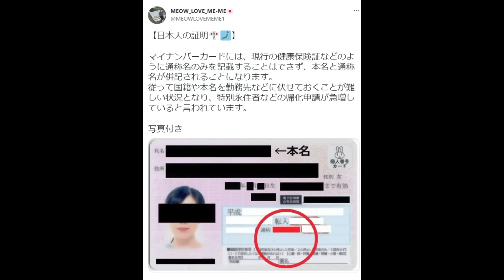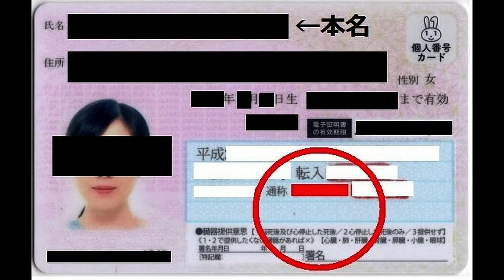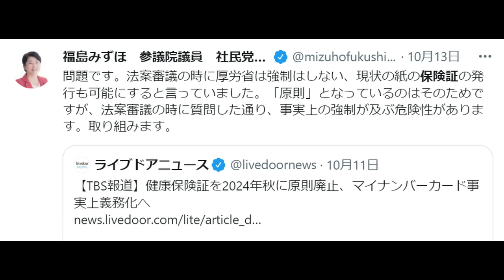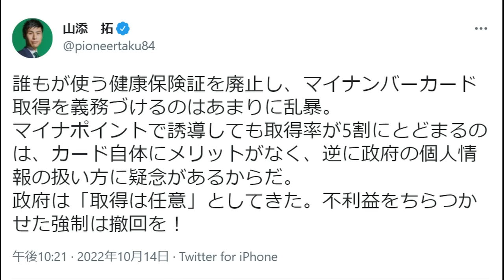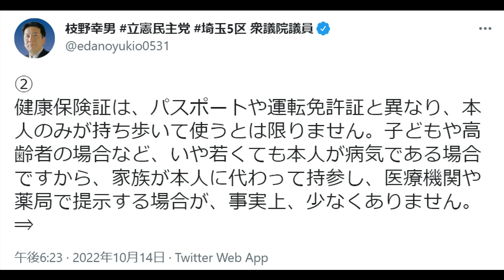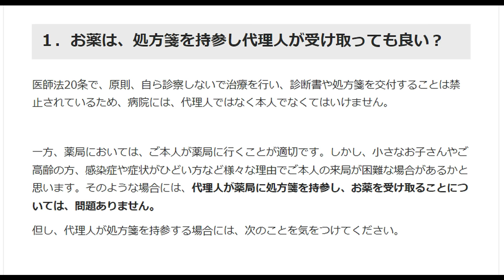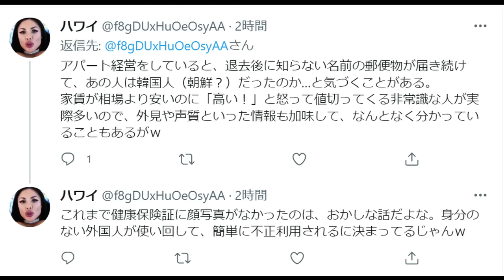【マイナ保険証】通名が使えず！左翼が一切無視する理由【環境少女グレタちゃん】原発推進派に転向。マジかよ！！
左翼政治家が反対するマイナ保険証に
トンデモナイ事実が発覚！
なんと通名単独記載はNGで、
かならず本名が併記されるとのこと。
なるほど、それでか！
と思う部分を考察していきます。

環境活動少女、グレタちゃんが
原発推進派に転向し、日本の原発反対派が
全員、唖然！